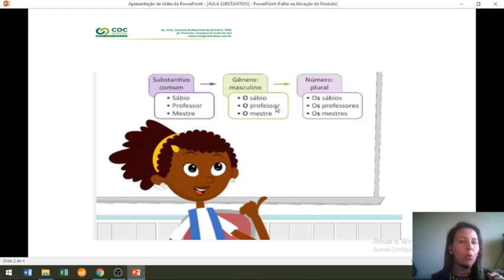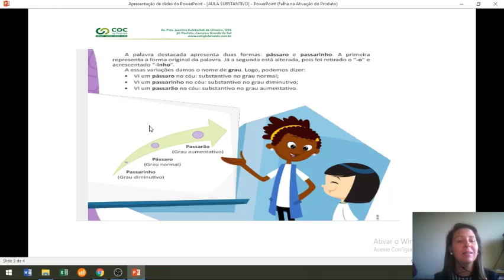Professora Genaina 3 ano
Conteúdo do 3° ano de português.